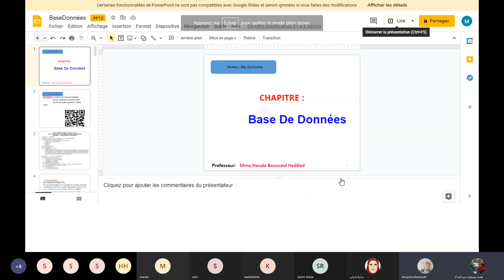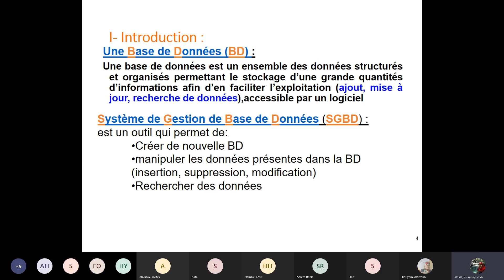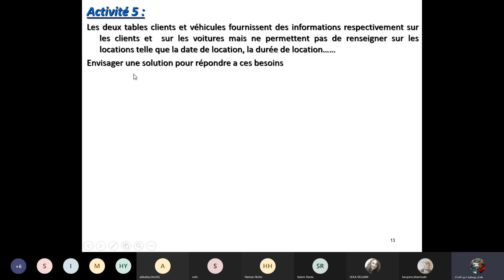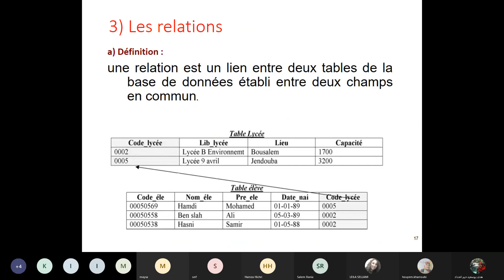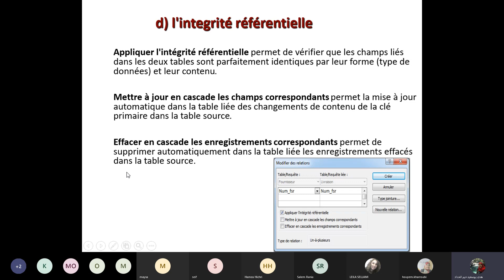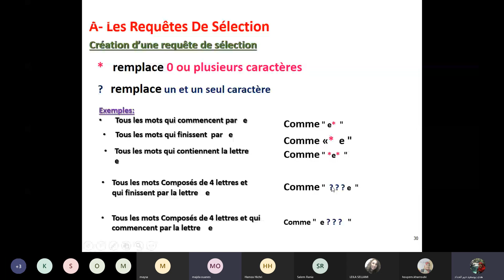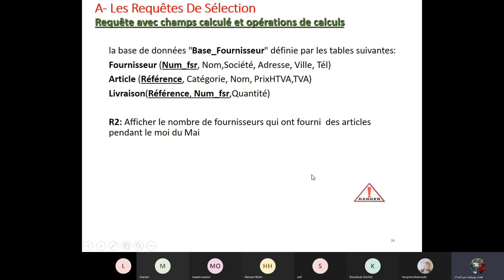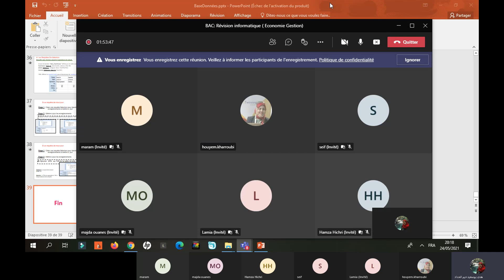BAC Révision informatique ( Economie Gestion) 24-5-2021